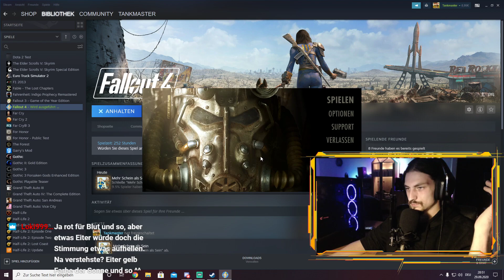Lets Play Fallout 4 GOTY # 36 Willkommen in Nuka World